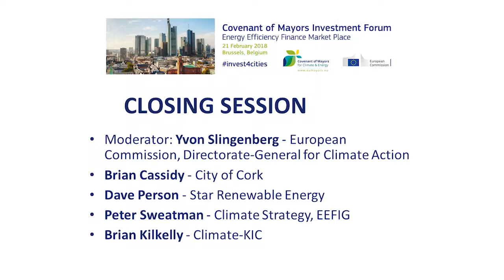Closing Session - Covenant of Mayors Investment Forum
The European Commission organised the Covenant of Mayors Investment Forum – Energy Efficiency Finance Market Place on 21 February 2018 in Brussels. At this event 25 successful projects in cities across Europe were presented on how to finance investments in energy efficiency, clean transport and climate adaptation.  Here recordings of the opening and the closing session as well as of the individual presentations are presented.